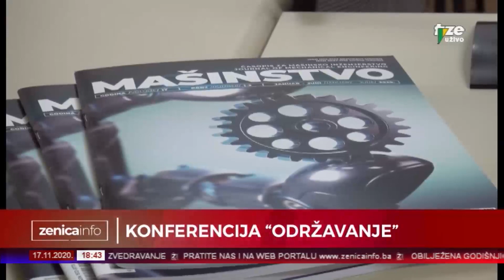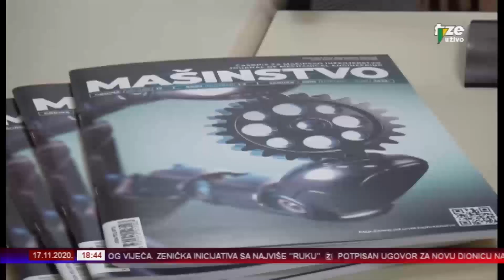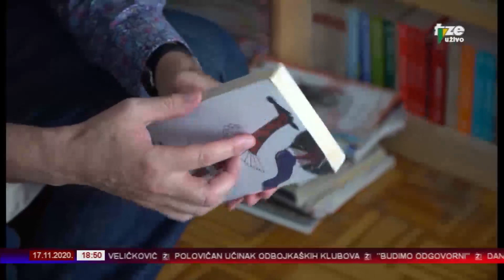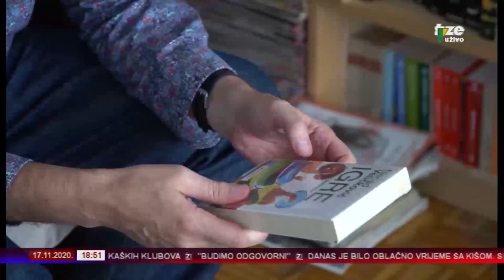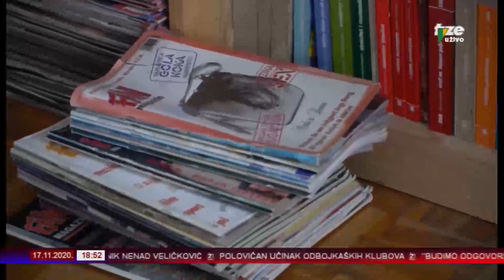ZENICAINFO 17 11 2020